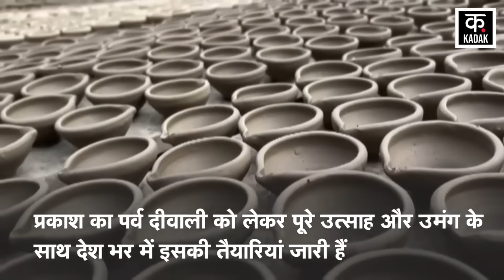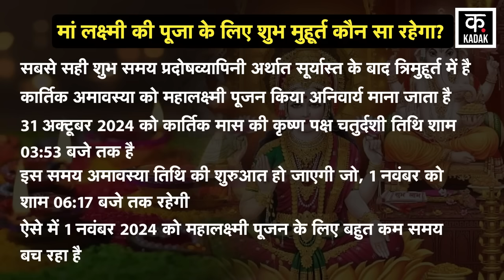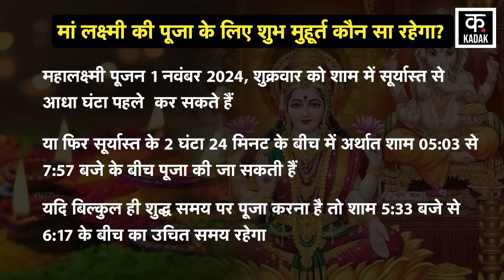Diwali 2024 : 31 अक्टूबर या 1 नवंबर, आपके राज्य में कब मनाई जाएगी दीपावली ? | Dhanteras News | N18V